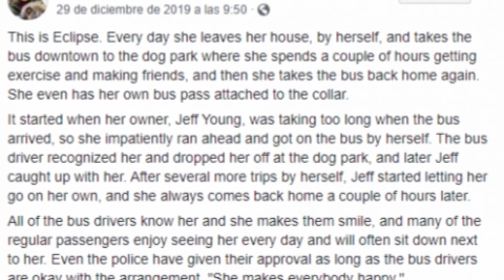ECLIPSE: Perrita toma autobús sola para pasear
En redessociales comenzó a circular la historia de Eclipse, una perrita labrador que toma el autobús para salir a pasear sin su dueño.

Esta curiosa perrita vive en Seattle, EstadosUnidosDeAmérica, y un día cuando su dueño, Jef Young no apresuraba el paso para alcanzar el autobús que estaba por llegar, Eclipse corrió al camión y se subió sola.

Y cómo diariamente Jeff y Eclipse tomaban el autobús para ir a pasear al parque, era de esperarse que los choferes la reconocieran, por lo que el conductor la llevó y permitió que bajara en la parada acostumbrada, minutos después, su dueño la alcanzó y le enseñó el camino a casa.